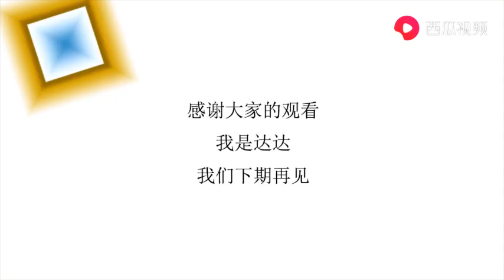中国颁布了此项禁令，国人拍手称赞，外国人厌恶，却非常无奈